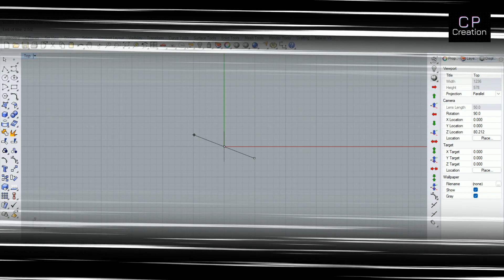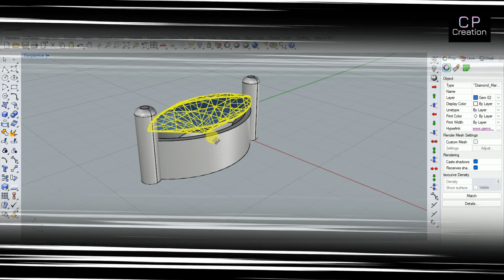Collet making in cad | How to make Marquise Collet in cad Jewelry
Kindly fill out the form if you are interested in learning CAD jewelry design